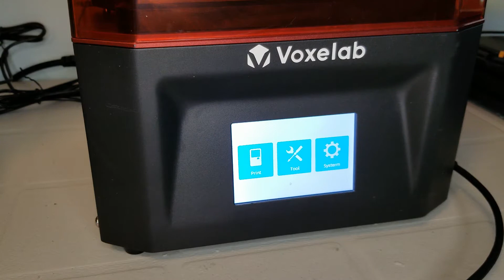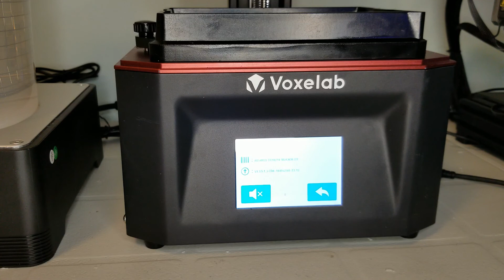Voxelab Polaris LCD UV Resin 3D Printer Overview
Here is an overview of another Voxelab 3D printer, the entry level Polaris resin printer.  Voxelab is quickly becoming my favourite brand for entry level 3D printers with their extremely competitive pricing on products that do not disappoint.